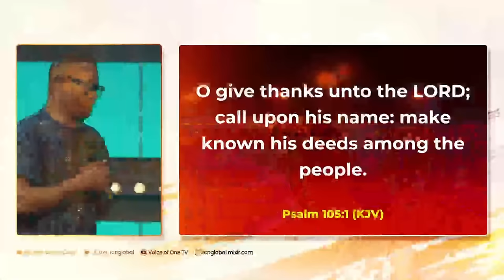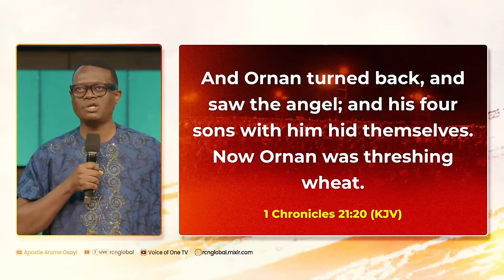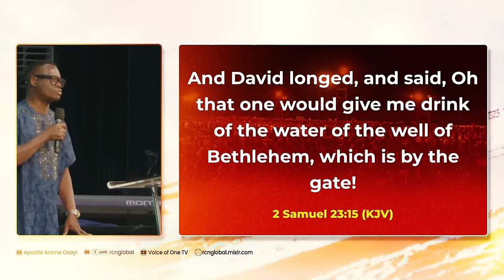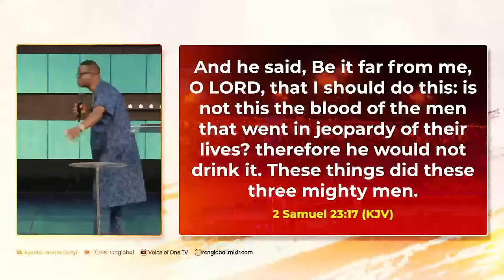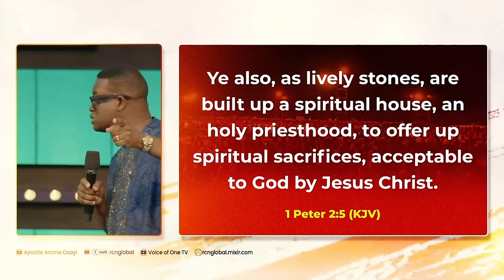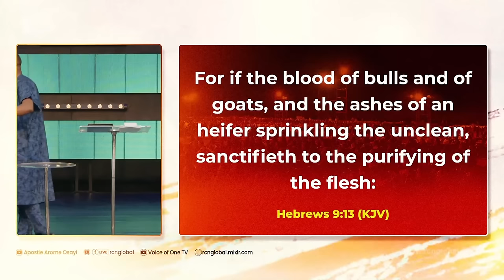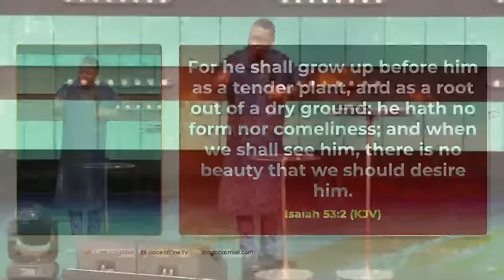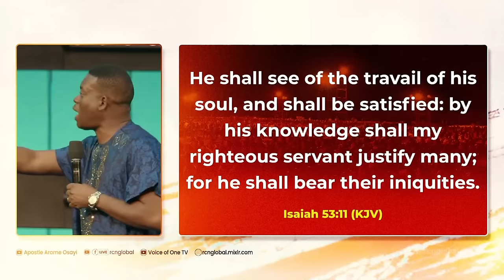SPIRITUAL SACRIFICES || APOSTLE AROME OSAYI || SCIENCE OF ALTARS (PART 1)